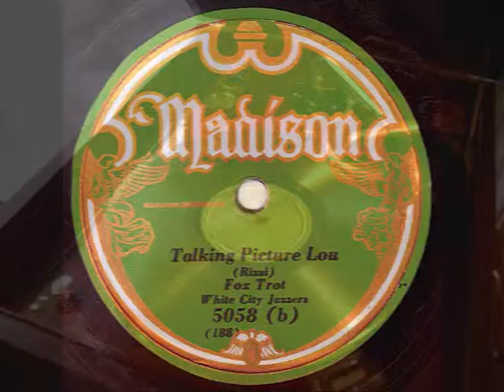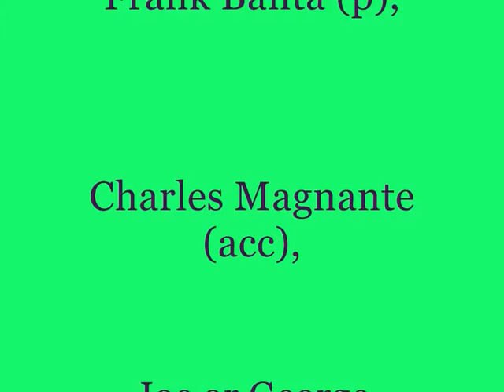Grey Gull Studio Band - Talking Picture Lou - 1930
Grey Gull Studio Band (as White City Jazzers) on the Madison label, playing "Talking Picture Lou", recorded in New York, March 1930.

In this small group are Grey Gull veterans like Andy Sannella (as, cl), Frank Banta (p), Charles Magnante (acc) and Joe or George Hamilton Green (xyl, marimba, dm).